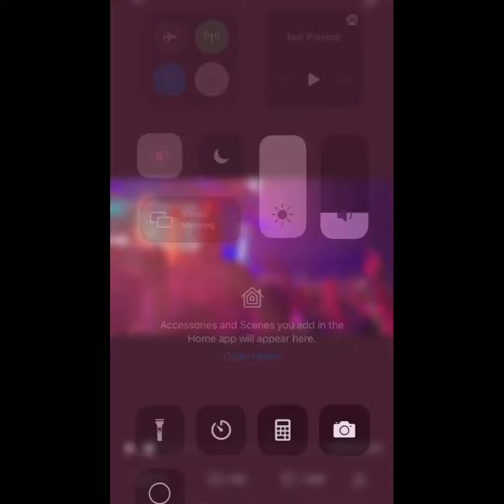Wizkid performance that shock the world. Perform his new song He was paid 1m$ to do this wow